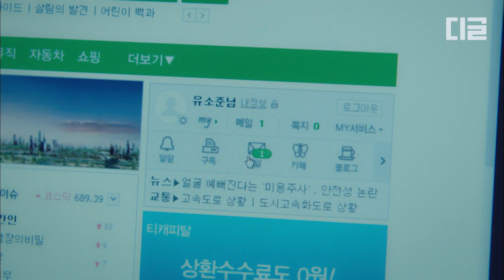[내일그대와] "다 읽었지? 아무튼 헤어지자" 이메일로 이별통보 받은 이제훈ㅋㅋㅋ EP4-07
tvN [내일그대와] : 외모, 재력, 인간미까지 갖춘 완벽 스펙의 시간 여행자 '유소준'과 그의 삶에 유일한 예측불허 '송마린'의 피할 수 없는 시간여행 로맨스